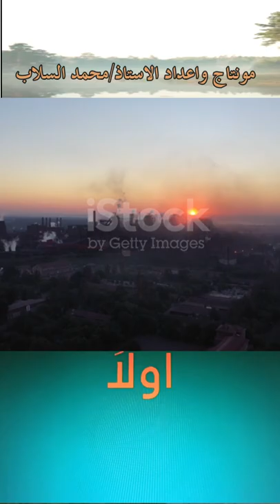😱اعرف اكثر | أسباب وآثار (التغيّر المناخي )😱ظاهرة الاحتباس الحراري😱)directed By Mohamed El-Sallab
😱Learn more | Causes and effects of (climate change) 😱 global warming 😱)directed by Mohamed El-Sallab
التغيّر المناخي
اعرف اكثر | أسباب وآثار تغير المناخ - ظاهرة الاحتباس الحراري
قمة الأمم المتحدة بشأن تغير المناخ
السيسي: مصر تجهز لتنظيم مؤتمر المناخ "كوب 27" بهدف التوصل إلى أهداف يمكن التوافق عليها بين الدول
العالم الكبير د. فاروق الباز يشرح تأثير تغير المناخ على مصر: يجب أن تكون من القضايا الرئيسية لنا
اختفاء مدن كاملة وضربة اقتصادية موجعة.. ماذا ينتظر البشر بسبب تغير المناخ؟!
تغير المناخ يقود العالم نحو كوارث غير متوقعة.. فكيف ستكون النهاية؟
مصر ابتدت تواجه تغير المناخ، وجه دورك انت كمان علشان تشارك في حماية البيئة وترجّع الطبيعة لطبيعتها!
2023 ستحدث أسوء كارثة في تاريخ البشرية... فكيف يمكنك الاستعداد منذ الآن؟
 تغير المناخ | الأسباب والنتائج والحلول
الاحتباس الحراري قاتل متسلسل اقترب كثيراً ..كيف ستستعد!؟
Climate change
Learn more | Causes and effects of climate change - global warming
United Nations summit on climate change
Al-Sisi: Egypt is preparing to organize the COP27 climate conference with the aim of reaching goals that can be agreed upon between countries
The great scientist d. Farouk El-Baz explains the impact of climate change on Egypt: It should be a major issue for us
The disappearance of entire cities and a painful economic blow .. What awaits humans due to climate change?!
Climate change is leading the world towards unexpected disasters.. How will the end be? | our planet
Egypt is starting to face climate change, so direct your role to participate in protecting the environment and returning nature to nature!
2023 The worst catastrophe in human history will happen... How can you prepare from now?
 Climate change | Causes, consequences and solutions
Global warming is a serial killer very close.. How are you going to prepare!?
😱Подробнее | Причины и последствия (изменения климата) 😱 глобального потепления 😱)режиссер Мохамед Эль-Саллаб
Изменение климата
Узнать больше | Причины и последствия изменения климата - глобальное потепление
Саммит ООН по изменению климата
Ас-Сиси: Египет готовится организовать климатическую конференцию COP27 с целью достижения целей, которые могут быть согласованы между странами
Великий ученый Д. Фарук Эль-Баз объясняет влияние изменения климата на Египет: это должно быть серьезной проблемой для нас
Исчезновение целых городов и болезненный экономический удар.. Что ждет человечество из-за изменения климата?!
Изменение климата ведет мир к неожиданным бедствиям. Каким будет конец? | Наша планета
Египет начинает сталкиваться с изменением климата, поэтому направьте свою роль на участие в защите окружающей среды и возвращении природы природе!
2023 Произойдет худшая катастрофа в истории человечества... Как вы можете подготовиться к этому моменту?
 Изменение климата | Причины, последствия и решения
Глобальное потепление - серийный убийца очень близко.. Как вы собираетесь готовиться!?
😱- 🌼 2022🎆🙌 ❤🎆🌼Editing with Adobe Premiere🌼 Mohamed El-Sallab 🎀🌼
(😱-  🎆😱 )😱 (😱)🎆🌼directed 🎧 By❤🎆 Mohamed El-Sallab 🎀🌼
Editing with Adobe Premiere
مونتاج
ادوب بريميير
   From Egypt to the whole world:
🎆❤💕♫ 🎆🎆  Mohamed Elsallab 🎆❤💕♫ 🎆🎆
صفحتنا على الفيس بوك